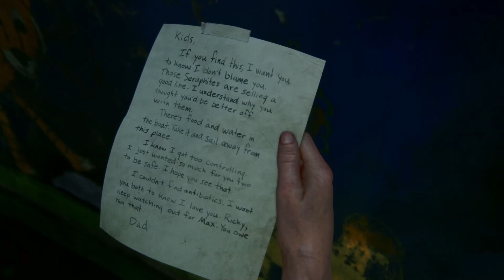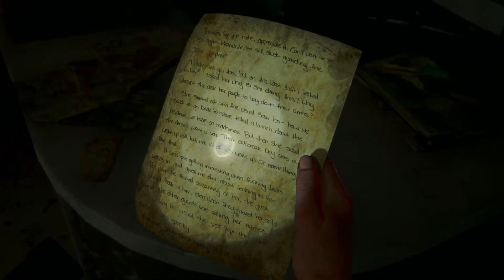GROUNDED+ ABBY SEATTLE DAY 1 - The Last of Us Part 2 - Let's Play Ep 30 (Plat & 100% Playthrough)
Episode 30 in this series around the game, The Last of Us Part 2. I will be playing through the entire game whilst going for all the trophies along the way and of course, the Platinum and 100% too! Hope you enjoy!